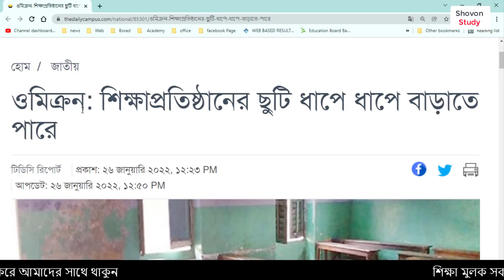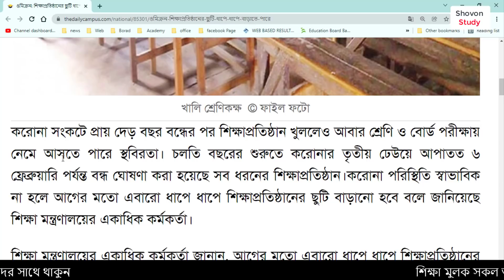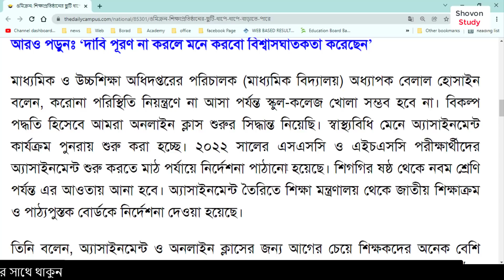শিক্ষা প্রতিস্থানের বন্ধ কি বাড়ানো হবে - যা বলল শিক্ষা মন্ত্রয়ালয়